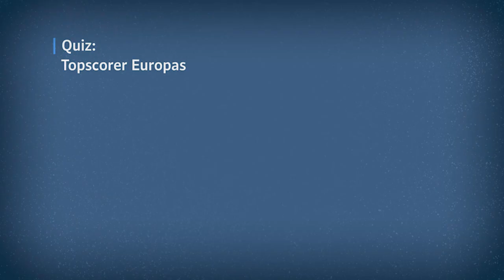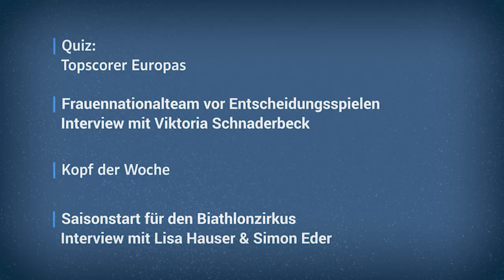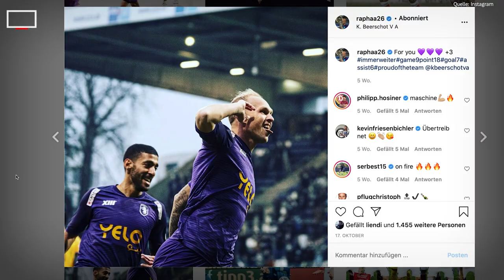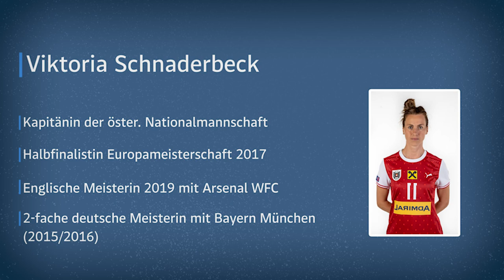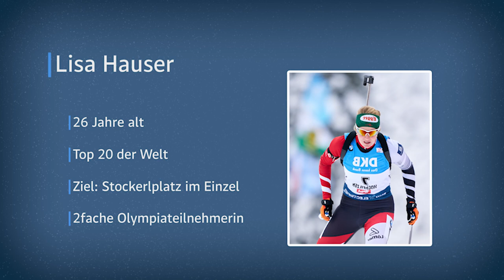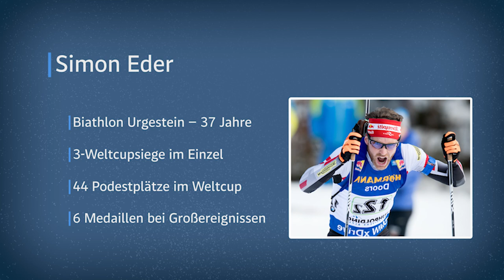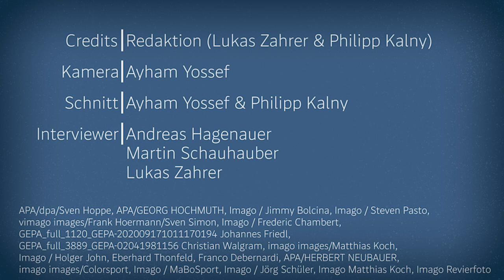Videobeweis: Heimat großer Töchter und Söhne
Viktoria Schnaderbeck im Interview über das entscheidende Länderspiel-Doppel der ÖFB-Frauen in der EM-Qualifikation. Plus: Lisa Hauser und Simon Eder zum Saisonstart im Biathlon.